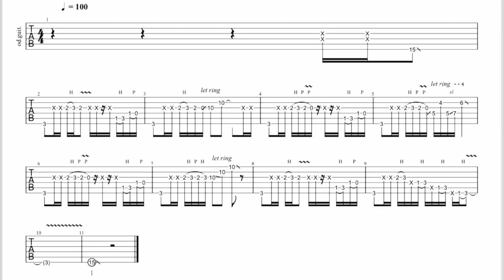SSJ - Can ya play it? Lick of the Week 12 - 👅- Groovy G Aeolian